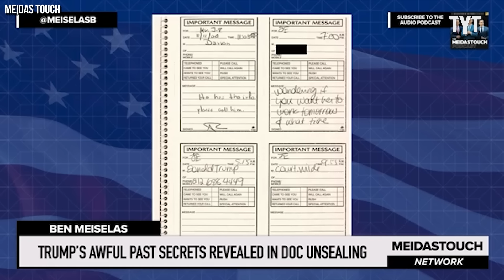Trump PANICS As New Epstein Ties Emerge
Donald Trump's ties to Jeffrey Epstein may run even deeper than previously thought. Newly released call logs show Trump called Epstein on numerous occasions prior to marrying Melania Trump in 2005. The Damage Report's John Iadarola breaks it down.